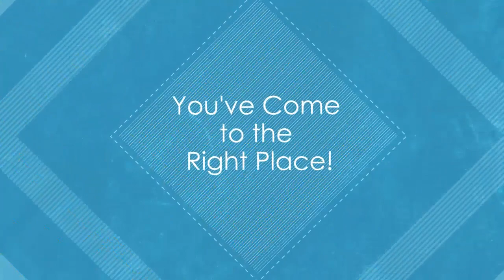8ft Beer Pong Tables | Beer Pong Table Specs and Features by Skip's Garage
If you are in the market for a durable and portable 8ft beer pong table, Skip's Garage has the perfect item for you. We have been around since 2008 and specialize in everything beer pong.

We have compiled a database of over 1,000 8ft tables, so we know have one for everyone! We have hundreds of different designs as well as folding tables, freezable tables, officially licensed tables and more. Head on over to SkipsGarage.com and browse for your favorite one today!